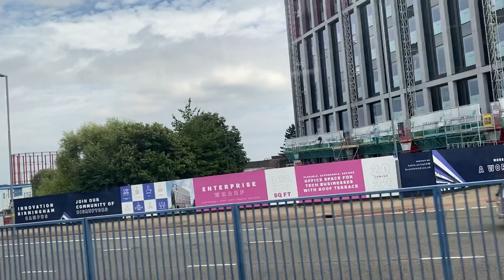Holiday time with family travel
Time travel is an important fixture in the science fiction we know and love today, as well as a consideration for scientists trying to crack its possibilities. But despite its appearance in numerous movies, books and TV shows, it’s a relatively new idea.

The earliest mentions of time travel were always about moving forward. Texts like the Ancient Indian ‘Mahabharata’ used a version in which people fell asleep or visited a god and when they regained their senses found that they had jumped forward into the 1
hotels

2
flights

3
travelocity

4
airline tickets

5
vacation

6
trip

7
plane tickets

8
travel agency

9
airlines

11
airfare

12
fare

13
cheap airfare

14
destination

15
one travel

16
package
17
vacation packages

18
cheap plane tickets
19
www expedia com
20
travel channel